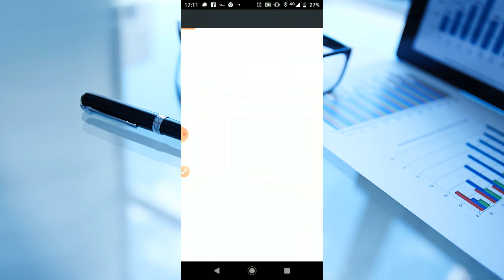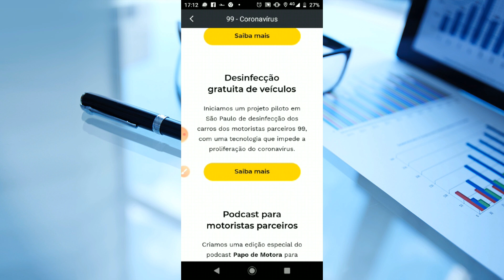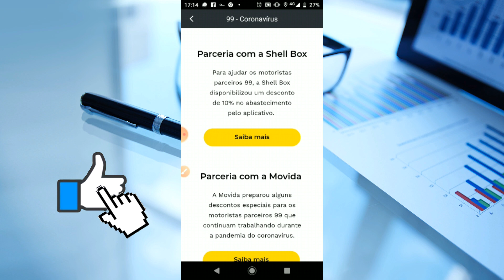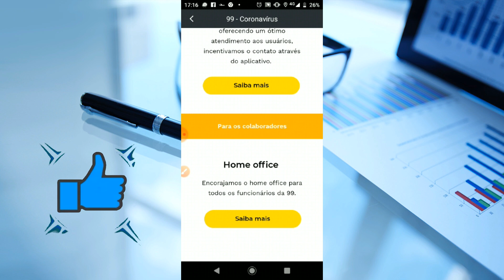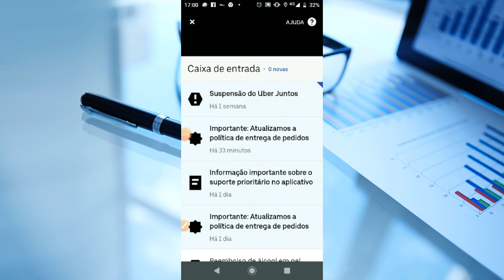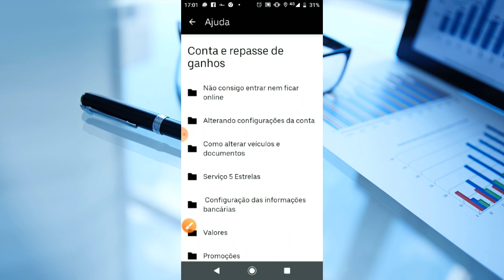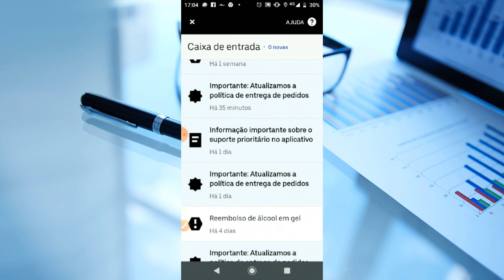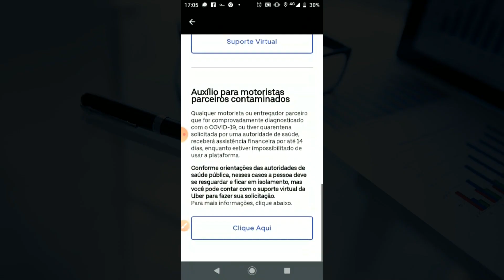COMO OS APLICATIVOS ESTÃO AJUDANDO COM O CORONAVÍRUS?